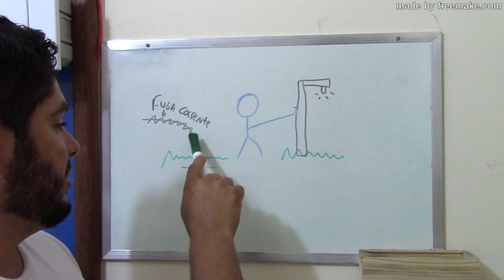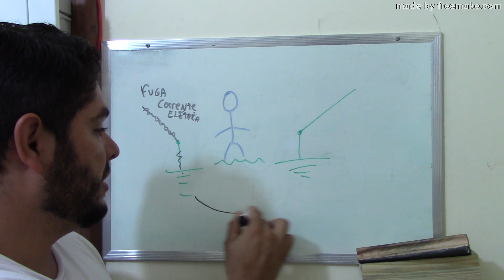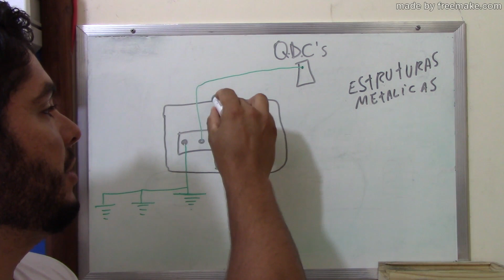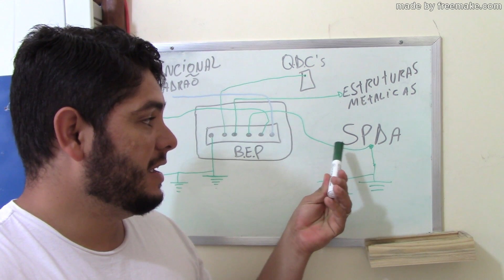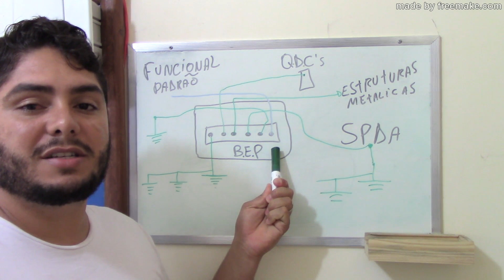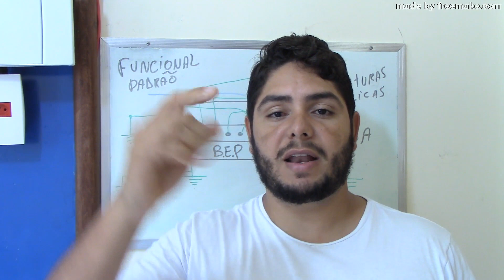- B.E.P - ENTENDA SUA FUNÇÃO?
👉Curso de Instalador Profissional de INTERFONES com certificado (clique no link)